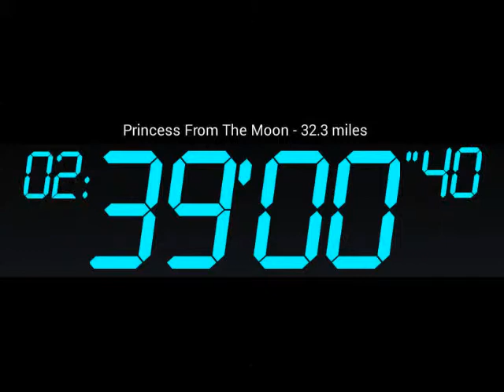Princess From The Moon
Cinema Cycle - Reviewing films and cardio workout at the same time.